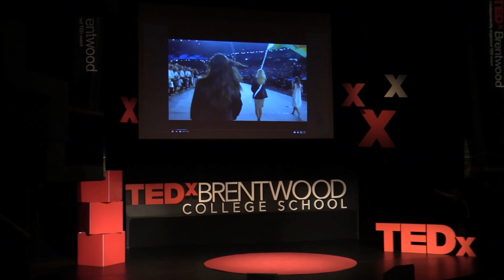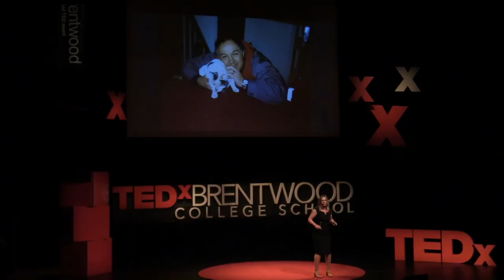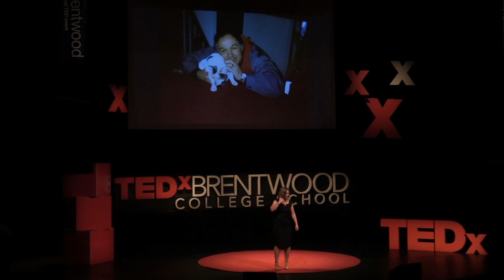Palpable Passion | Rachel Davis | TEDxBrentwoodCollegeSchool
At the 7th Annual TEDxBrentwoodCollegeSchool, Rachel shares her journey as an Olympic rowing coach and her passion for people. Your passion is there - it's innate, tangible. When you are passionately engaged on a daily basis, people will notice. It's about taking a premeditated approach to practicing your passion. Born in Cambridge, Ontario, a graduate from Carleton University with a BA in Sociology/Anthropology and Women’s Studies.  Whether it is in my teaching or my coaching, living passionately has allowed for the energy of the people and the environment to direct my path that has lead me through a couple of decades in Zimbabwe to landing here at Brentwood College. This talk was given at a TEDx event using the TED conference format but independently organized by a local community.